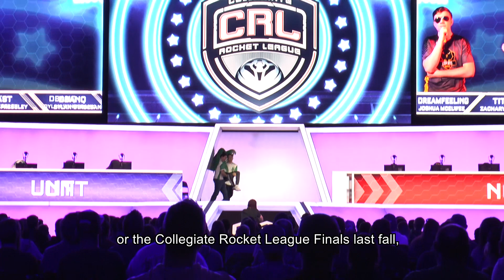UNT Esports Orientation Fall 2020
UNT Esports Coordinator Dylan Wray walks you through the various services and competitive esport organizations at UNT.